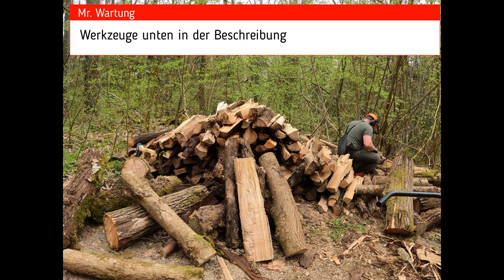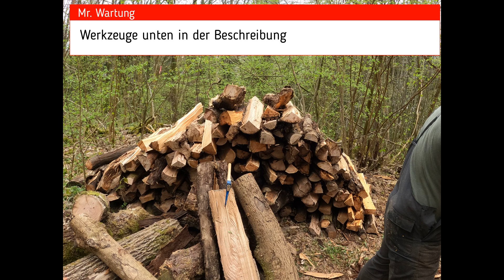IHC 523 Brennholz machen Teil 2 - Stihl 026 - Holzspalter Thor 13t - 2022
Endlich wieder Brennholz spalten.
Ab auf den IHC 523 und ab in den Wald

Unsere Werkzeuge heute:
IHC 523
Stihl 026
Holzspalter Thor 13t

Viel Spaß

Mr. Wartung

👍Trinkgeld:👍
Dann hau doch ein Trinkgeld raus!
Ich stecke jeden Cent in die Videoproduktion.

Produkte an den ein ► steht sind Ref-Links/Afilliate Links.
Wenn ihr darüber etwas kauft, bekomme ich eine kleine Provision,

Ölfilter IHC 523:

Dichtring Ölablassschraube, Achstrichter, Schaltgetriebe usw.:
Aussen-ø 31mm, Innen-ø 26mm

Getriebeöl Schaltgetriebe ( Achtung kein Agriomatic!! ) IHC 523:

 IHC T-Shirt:

IHC Blechschild:

IHC Uhr:

IHC Pullover:

Dieser Kanal ist ein reiner Unterhaltungskanal!
Ich zeige wie ich es gemacht habe sonst nichts!
Jegliche Reparatur an PKW, elektrischen Anlagen und sonstige Reparatur darf nur von geschultem Fachpersonal durchgeführt werden!
Alle Drehmomentangaben können sich geändert haben, deshalb immer aktuell nach Herstellerangaben prüfen!
Jeder ist für sein Handeln und seine Fehler selbst verantwortlich!
Bei allen Arbeiten sind die Arbeitsschutzvorschriften zu beachten!
Ich übernehme keinerlei Haftung für Schäden und Verletzungen
die Ihr euch durch eure Unwissenheit zufügt!